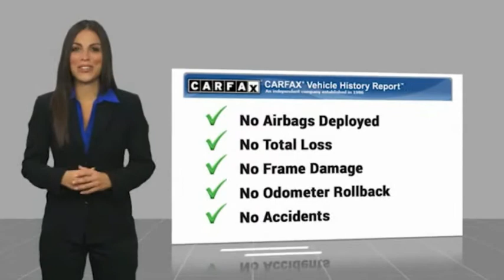2013 Honda Civic Cpe TEMECULA MURRIETA MENIFEE HEMET CORONA ESCONDIDO 220343A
2013 Honda Civic Cpe 2dr Auto LX

Temecula Hyundai
27430 Ynez Rd.

TEMECULA HYUNDAI PROUDLY SERVING TEMECULA, MURRIETA, MENIFEE, HEMET, CORONA, ESCONDIDO, AND SURROUNDING SOUTHERN CALIFORNIA LOCATIONS. THIS RED 2013 Honda CIVIC CPE IS EQUIPPED WITH A 1.8L SOHC MPFI 16-valve i-VTEC I4 engine, AUTOMATIC TRANSMISSION, AND RECEIVES AN ESTIMATED 28 City/39 Hwy MPG. 2013 Honda CIVIC CPE 2DR AUTO LX 28/39 City/Highway MPG Clean CARFAX. This Vehicle is Located at: Temecula Hyundai, 27430 Ynez Road, Temecula, California 92591. Dealer Installed accessories are optional and may be purchased for an additional charge.All prices subject to government fees and taxes, any finance charges, any dealer document preparation charge, and any emission testing charge.While we make every effort to ensure the data listed here is correct, there may be instances where some of the factory rebates, incentives, options or vehicle features may be listed incorrectly as we get data from multiple data sources. PLEASE MAKE SURE to confirm the details of this vehicle (such as what factory rebates you may or may not qualify for) with the dealer to ensure its accuracy. Dealer cannot be held liable for data that is listed incorrectly. Stock #: 220343A | VIN: 2HGFG3B53DH513665 | 2013 Honda Civic Cpe 2dr Auto LX POWER WINDOWS AIR CONDITIONING SECURITY SYSTEM Temecula Hyundai FOR DRIVERS IN THE GREATER TEMECULA, MURRIETA, MENIFEE, HEMET, CORONA AND ESCONDIDO AREAS, YOUR SOURCE FOR INCREDIBLE HYUNDAI MODELS IS TEMECULA HYUNDAI 27430 YNEZ RD TEMECULA, CA 92591